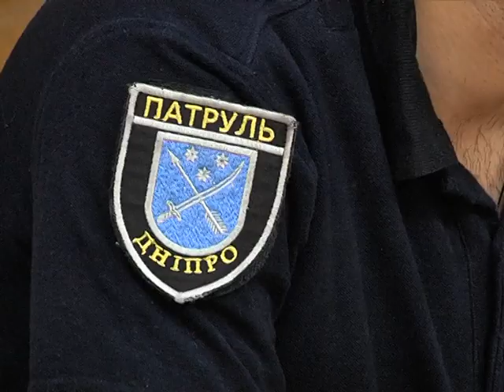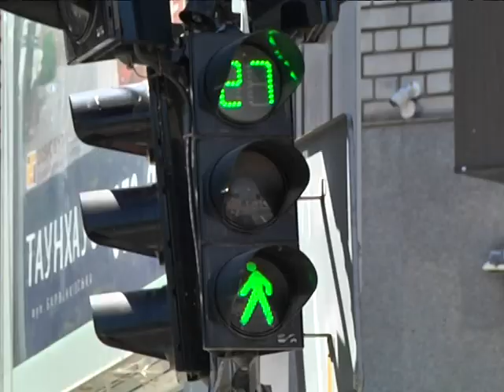Дніпро на 8 місці серед 22-х областей України за позитивною оцінкою діяльності поліції